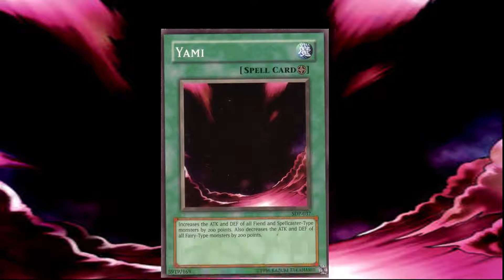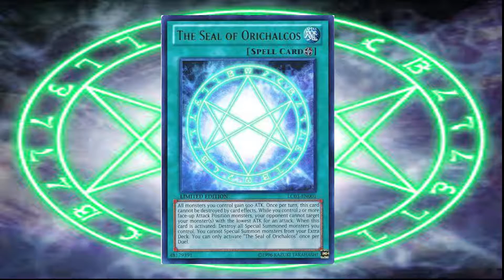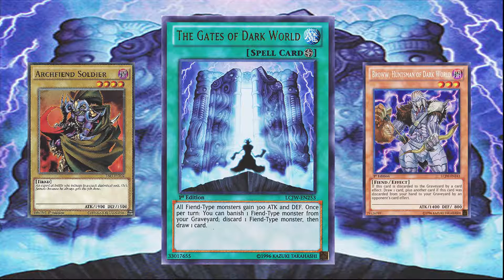Whatever Happened to field spells?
Has anyone else noticed how the design space of field spells has shifted? What were they, what are they now, and what happened?